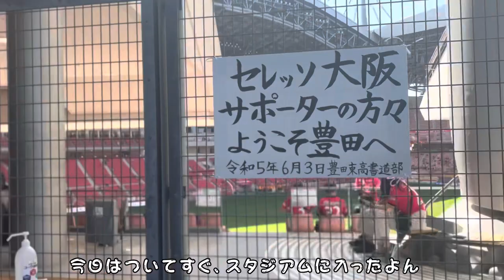【vlog】4連勝を目指して挑んだ名古屋グランパス戦💥💥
初めての豊田スタジアム✌🏻
負けてしまったけど、最後まで楽しかった！！！！